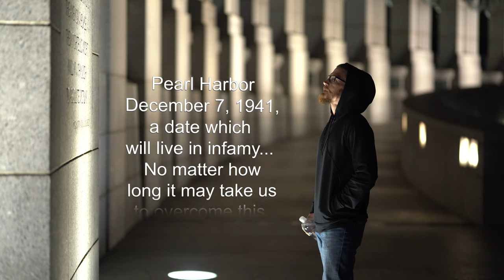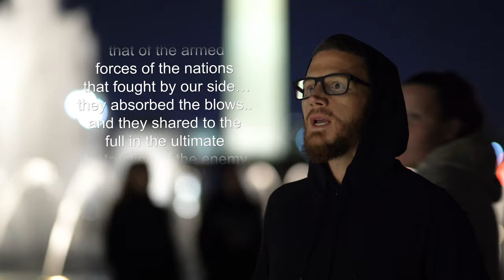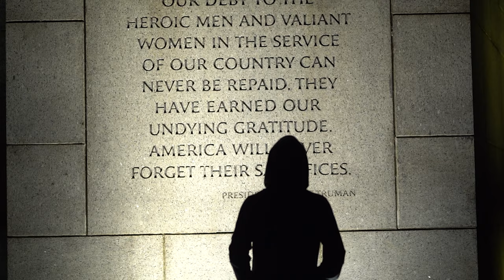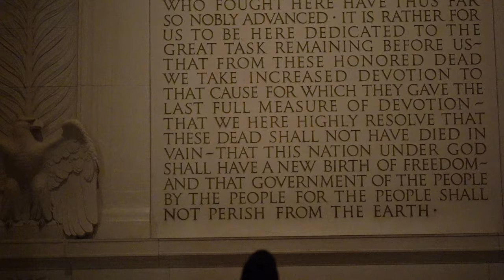NEVER FORGET | Veterans Day | Kyle Carpenter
Kyle Carpenter reflects on the amazing sacrifices our Veterans have made by reading the quotes on the World War II monument in Washington D.C.